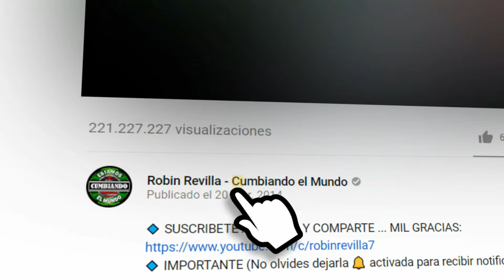CHICA BONITA | GRUPO CADIVER